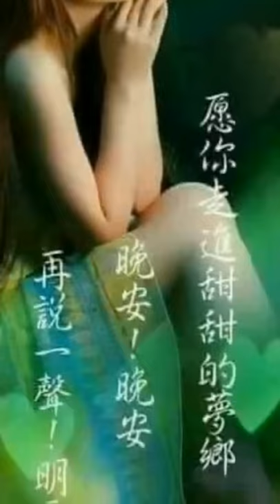楊小燕寫真集(4)